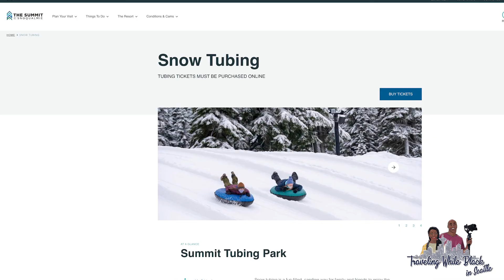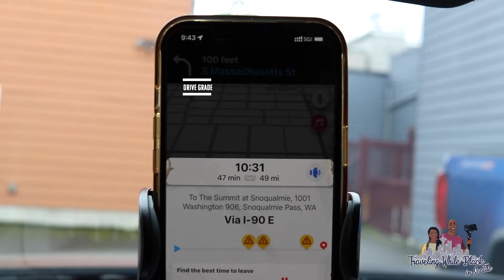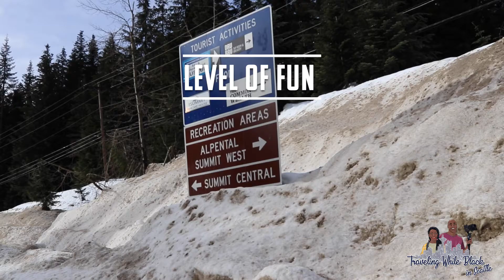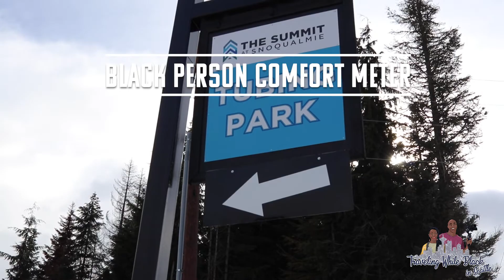Our experience snow-tubing and MORE at the Summit at Snoqualmie! | Traveling While Black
Episode 85:
On this week’s episode we get out of our comfort zone and go snow tubing at the Summit at Snoqualmie. Have you been snow tubing or skiing before? Check out this week’s episode to see our experience.

Be sure to check our interactive map if you’re visiting Seattle at travelingwhileblackseattle.com